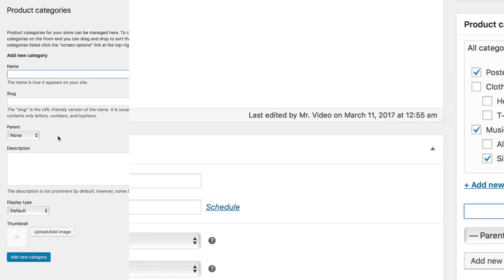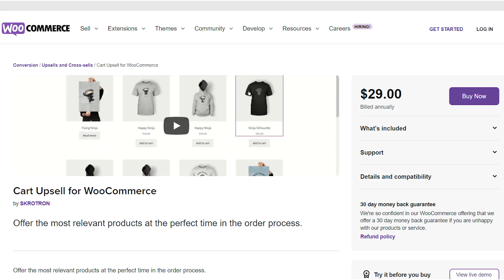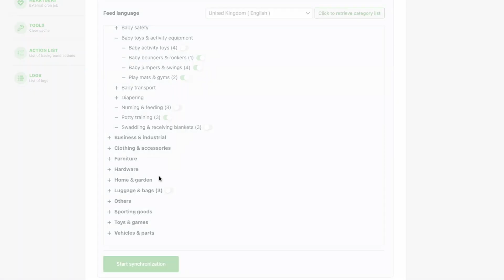What is WooCommerce? EP1 of What the Woo?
What is WooCommerce and why did I start using this platform?

This is the first episode of the YouTube series and podcast: What the Woo? This series will talk about WooCommerce and how to use it in your benefit.

👉 RECOMMENDED TOOLS FOR WOOCOMMERCE

👉 CHAPTERS

00:00 Teaser
00:21 Introduction
00:34 20 years ago...
00:56 Discovering WordPress
01:34 Why WooCommerce?
02:18 WooCommerce vs Shopify
02:59 What is Woosa?
03:30 My mission & motivation
03:50 Conclusion